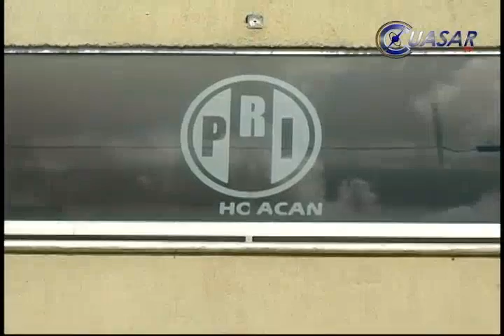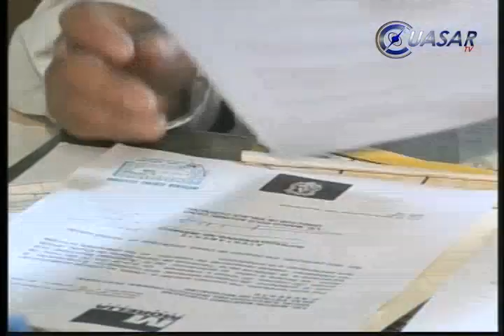Noticias de Morelia y Michoacán en breve, CuasarTv 7 de Octubre del 2013